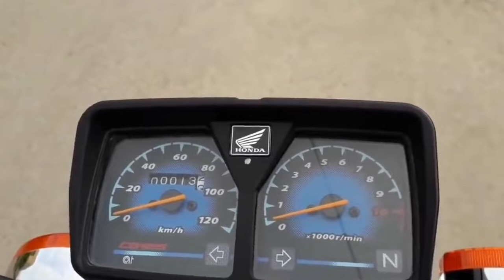HONDA CG 125 CC || MOTOR JADUL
HONDA CG 125 CC || MOTOR JADUL ini adalah Vidio tentang motor Honda CG, yang mana saya akan berbagi pada sahabatku semua tentang keunggulan motor CG ini, baik dari model dan mesin motor itu sendiri. untuk lebih jelasnya simak vidionya ya sahabat. terimakasih.

Vidio ini saya kutip dari
( OtoFreak )
silahkan untuk lebih lengkapnya